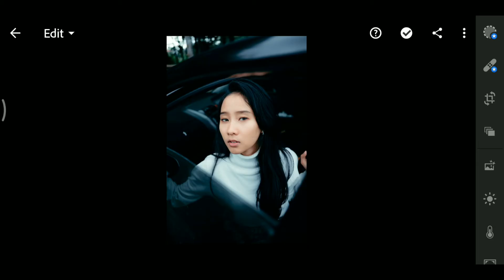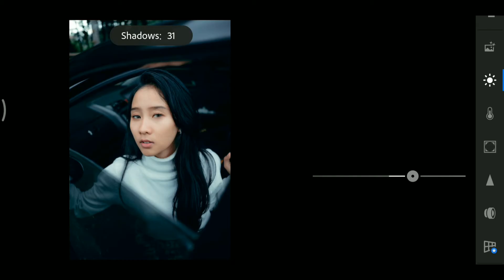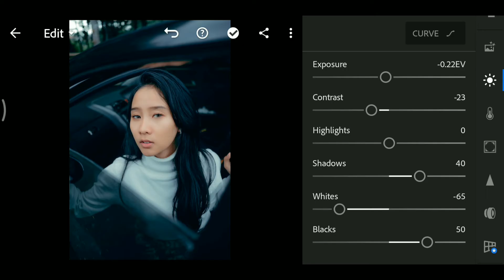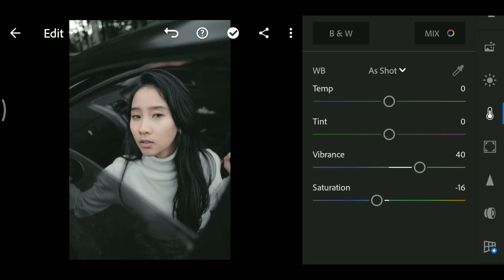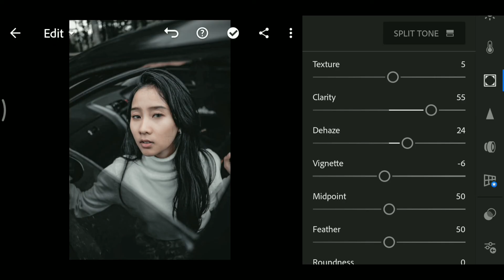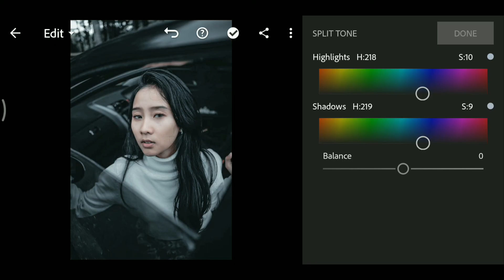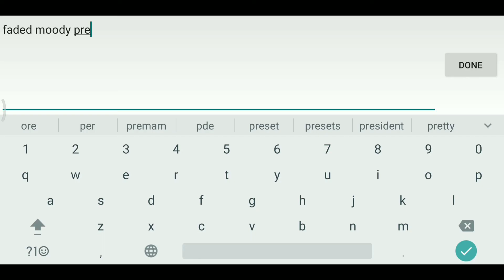FADED MOODY PRESET |Lightroom Moody Presets |lightroom mobile presets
MOODY FADED Lightroom presets

for more @editsroom

download the preset file with using the password .and that get from this video .and apply in to lightroom app

For example:

 Password: 1279  4 digit;

                      ●Get more PRESET●

                               LIGHTROOM APP
Adobe Photoshop Lightroom is a free, yet powerful and intuitive photo editor and camera app. Lightroom empowers you in your photography, helping you to capture and edit stunning images.

With easy-to-use image editing tools like sliders, or filters for pictures, Lightroom makes photo editing simple. Retouch full-resolution photos, apply photo filters or start photo editing wherever you are.